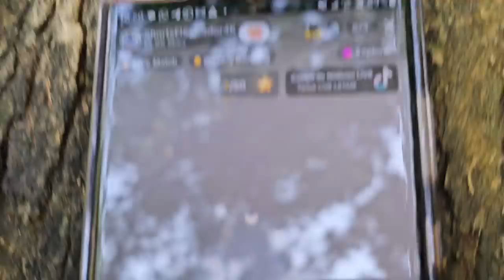A Bessy se le antoja una cerveza con esta carne asada. A la chiclin no le cuadro lo que dijo camarón